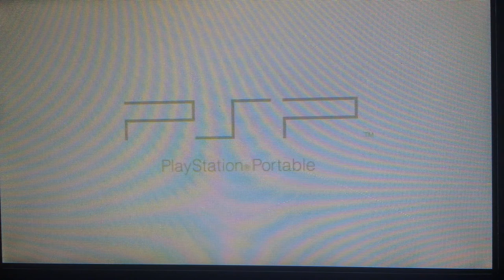How to Play NEOGEO Pocket Color on PSP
In this video I show you how to play roms from retro console NEOGEO Pocket.

1. You need custom Firmware on your PSP (CFW)
2. Download race (emulator for NEOGEO Pocket Color) - download
3. Connect PSP to PC
4. Turn on USB connection on your PSP
5. Copy race to PSP SDCard folder /PSP/GAME
6. Disconnect PSP from PC and see the video.